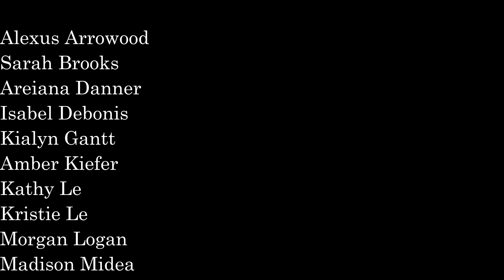SSHS Down to the River to Pray Virtual Choir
St. Stephens High School Choral Department presents: "Down to the River to Pray" a hybrid virtual choir.
This year, our choirs have been divided due to the COVID-19 pandemic. In light of our current restrictions, our students decided to continue making music together... even if that meant it had to be virtual!
We hope that this video brings you a little light in these dark times, and that it will serve as a reminder that even in the hardest of times, music has the power to bring us together as one!